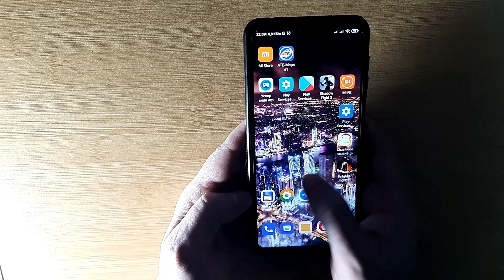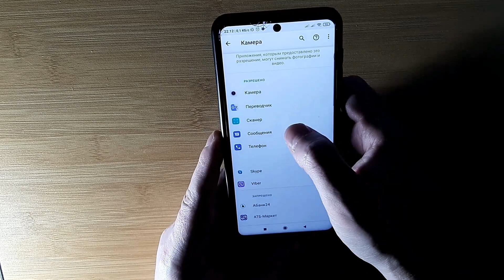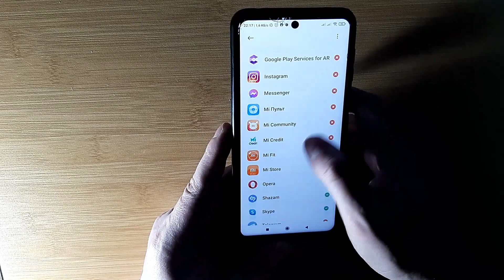ПОЧЕМУ Твой телефон БЫСТРО САДИТСЯ? Проверь эти настройки На своем Смартфоне🔥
При этих настройках, телефон перестанет разряжаться/садится так как раньше. Вы увеличите срок разряда акумулятора.Со временем при установке различных приложений батарея начинает быстрее садится, все изза того что вы при установке разрешаете доступ этим приложениям практически ко всему, камере, микрофону, контактам, местоположению, а также работать без вашего ведома в фоновом режиме , даже тогда когда вы не пользуетесь приложением , и при такой активности всех установленых приложений , вы теряете около 30 % заряда,а в некоторых случаях и больше .